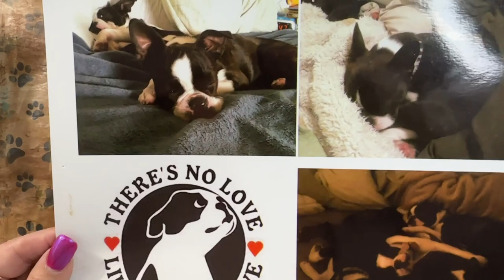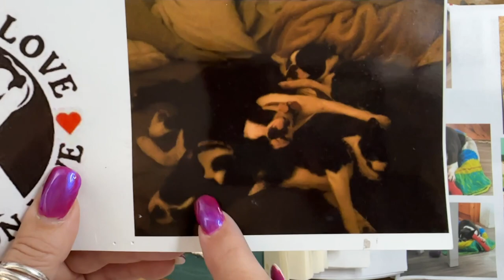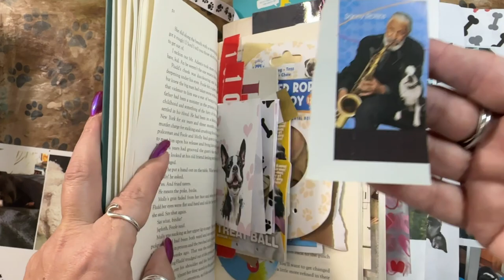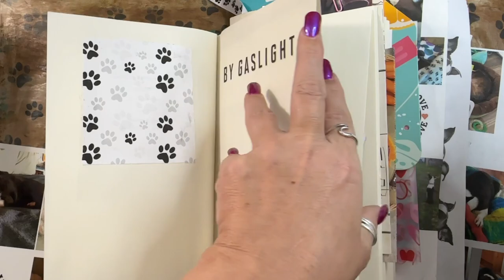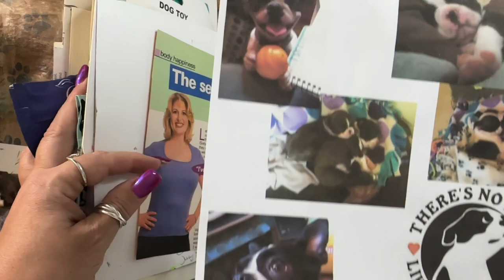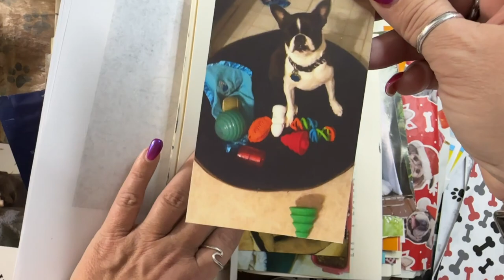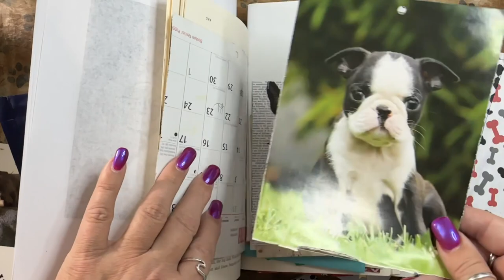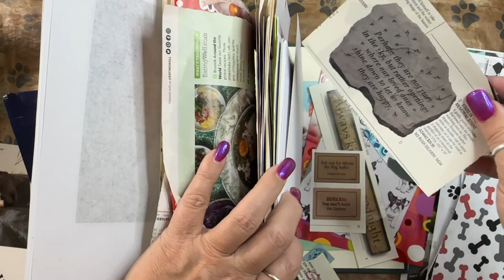Start a Happy Collection feelbetter gluebook alteredbooks 🐾❤️ Happy Nat'l Boston Terrier Day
It's perfectly okay to not know where something may lead, it's enough that it makes you smile. And it's okay to just let it "be"...

Junk-journal speak got you befuddled? Not sure just what inchies are or what exactly to do with an ATC or ICAD??? I made a Junk Journal Jargon workshop (over an hour of instruction) just for YOU it's AD-FREE and comes with a FREE printable (all FREE, you do NOT have to be a paid patron, it costs you NOTHING but it's worth a fortune in saved time and frustration).

📚📜🏷 Looking for boatloads of additional info videos and cool JuJo printables created just for you?

💌 📜 📃 AVAILABLE NOW--FREE for Patrons/Non-Patrons alike -FREE FREE FREE for the taking: letter from the journal maker, letter about gluebooks, and letter for altered books)

Welcome to my take @ The Lake 🦀—so glad you found us! This channel is dedicated to sharing boatloads of information, new ideas and maybe some different twists on old ones about junk journaling, altered books, glue books, watercolor, and all kinds of other paper crafts related to those things. It’s geared for new junk journalers, but everyone’s welcome to play along. So, please: pull up a seat, find something delicious to drink and let’s hangout for a bit.

PLEASE NOTE: these videos are made for adults, by an adult who values strong language (and once in a while, that means the use of profanity). As a college English professor and writer: I don’t believe there’s any such thing as a “bad” word 🤓. On the other hand, I do believe whole-heartedly (and am quite fluent) in sarcasm and sass 🦀. You're not going to hear about butterflies and bibles here, but there will be occasional F-bombs and beer references 😎. So, if you're up for it--c'mon in, relax and make sure to keep your sense of humor handy ;0)

👍🏼 Share our videos on your social media (like Pinterest, Facebook, Instagram, etc., that would be a HUGE help!!!)

🛍🛒🛍 Check out the Etsy shop for fun and useful pages, digikits and Sassy Girl crafter goodies

Attention fellow SASSY crafters--if you're looking for some fun *salty* Ts and masks (more salty fun coming all the time) check out Little Shop of Sarcasm on Etsy:

Relax & Renew Lakeside: music and lake sounds to create by (no lyrics but plenty of water lapping and bonfires snapping)
Crime is Common, Logic is Rare: true crime with a twist (not every victim is a saint and it's time we start looking at WHY this K-rap keeps happening, helping us be our own hero, loads of sass and snark there...)

🌊 In order to share the best of Lake Life, I've been creating way cool playlists to craft, write, read, study, create--even sleep-- by--(more coming all the time!) check out: Relax & Renew Lakeside